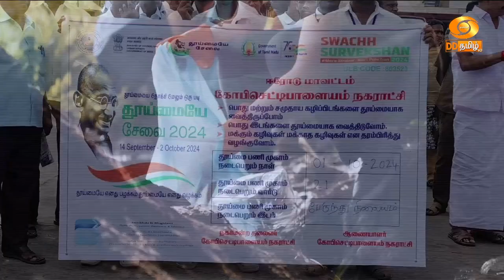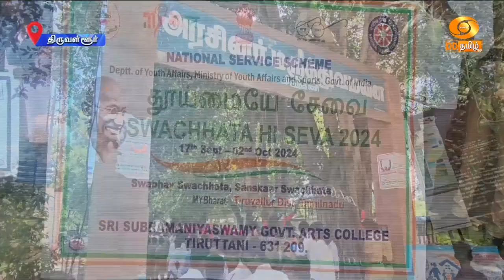தூய்மை இந்தியா திட்டம்; தமிழகத்தில் நடைபெற்ற விழிப்புணர்வு பேரணிகள் பற்றிய செய்தி தொகுப்பு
நாடு முழுவதும் மத்திய அரசின் சார்பில் செயல்படுத்தப்பட்டு வரும்  தூய்மை இந்தியா திட்டம் தொடங்கப்பட்டு பத்து ஆண்டுகள் நிறைவு பெற்றதை கொண்டாடும் வகையில், நாட்டின் அனைத்து பகுதிகளிலும் சிறப்பு நிகழ்ச்சிகள் நடைப‍ெற்றன.

அந்த வகையில், தமிழகத்திலும் தூய்மை இந்தியா திட்டம் குறித்து மக்களிடையே விழிப்புணர்வை ஏற்படுத்தும் வகையில் நிகழ்ச்சிகள் நடைப‍ெற்றன.

  கோபிச்செட்டி பாளையத்தில் நகராட்சியின் சார்பில், விழிப்புணர்வு பேரணி நடைபெற்றது.

 நகரின் பேருந்து நிலையத்திலிருந்து தொடங்கிய இந்த பேரணியில், கல்லூரி, மாணவ, மாணவிகள் பங்கேற்றனர்.

  பேரணியை நகர மன்ற தலைவர் நாகராஜ் கொடியசைத்து தொடங்கிவைத்தார்.

  இந்நிகழ்ச்சியில் நகராட்சி தூய்மை பணியாளர்கள் உள்ளிட்டடோர் கலந்துகொண்டனர்.

 நாமக்கல் மாவட்டம் திருச்செங்கோட்டில் தூய்மையே சேவை இயக்கத்தின் சார்பில், தூய்மை பணியாளர்களுக்கான மருத்துவ முகாம் நடைப‍ெற்றது

  இந்த முகாமை மாவட்ட ஆட்சி தலைவர் உமா தொடங்கிவைத்து தூய்மைப் பணியாளர்களுக்கு மருத்துவ காப்பீட்டு அட்டைகளை வழங்கினார்.

 நிகழ்ச்சியில் திருச்செங்கோடு நகராட்சி மன்ற தலைவர் நளினி சுரேஷ் பாபு உள்ளிட்டோர் கலந்துகொண்டனர்.

  சேலம் நகராட்சி சார்பிலும், தூய்மைப் பணியாளர்களுக்கான சிறப்பு மருத்துவ முகாம் நடைப‍ெற்றது-
  முகாமினை சேலம் மாநகராட்சி மேயர் ராமச்சந்திரன் தொடங்கிவைத்தார்.

  முகாமில், தூய்மைப் பணியாளர்களுக்கு பல்வேறு மருத்துவ பரிசோதனைகள் ச‍ெய்யப்பட்டு, ஆலோசனைகளையும் மருத்துவர்கள் வழங்கினார்கள்.

 அத்துடன், கண் மருத்துவ பரிசோதனைகளும் மேற்கொள்ளப்பட்டன.

  திருவள்ளூர் மாவட்டம் திருத்தனியில்  தூய்மை சேவை திட்டத்தின் கீழ், மரக்கன்றுகள் நடவு செய்யும் பணி மேற்கொள்ளப்பட்டது.

  திருத்தனி அரசு மருத்துவமனையில் நடைபெற்ற இந்த நிகழ்ச்சியில், 200-க்கும் மேற்பட்ட மாணவர்கள் பங்கேற்று மரக்கன்றுகளை நட்டனர்.

  அத்துடன் தூய்மை இந்தியா திட்டம் குறித்து மாணவர்கள் மத்தியில் விழிப்புணர்வு ஏற்படுத்தப்பட்டது.